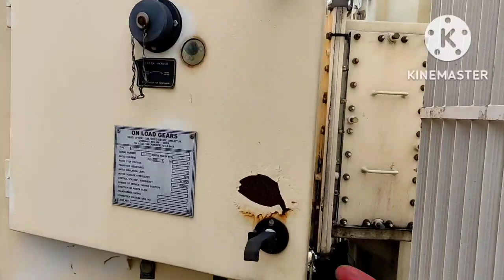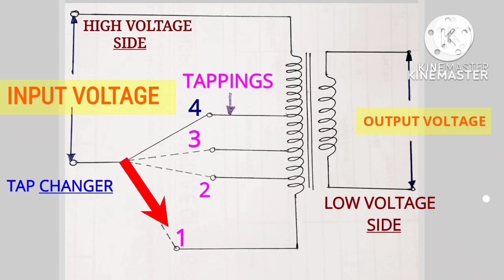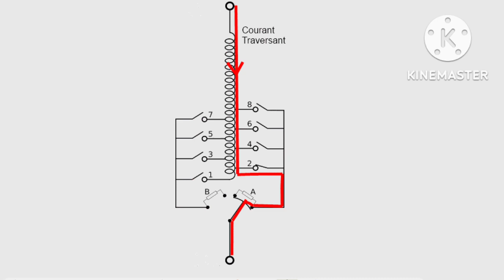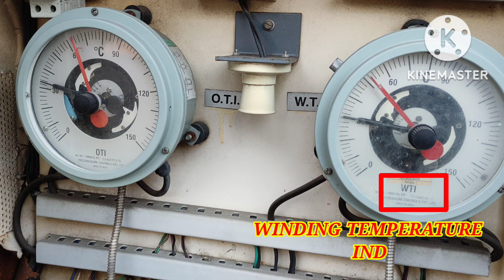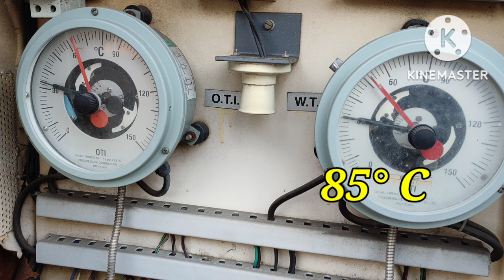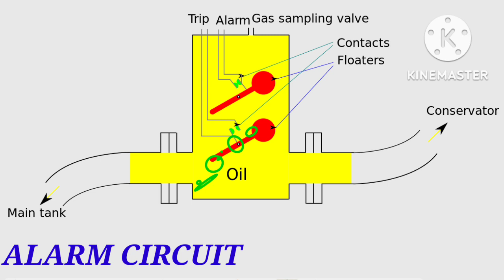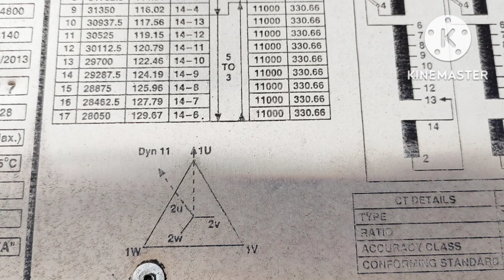ELECTRICAL INTERVIEW QUESTIONS।HOW TO FACE INTERVIEW। INTERVIEW QUESTIONS FOR ELECTRICIAN & OTHERS..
HOW TO FACE INTERVIEW in Interview Room !

 RELATED TO Electrical Engineering

दोस्तों अगर आप किसी भी इलेक्ट्रिकल EXAM के लिए INTERVIEW देने जा रहे हैं या फिर आपका PROMOTION के लिए एग्जाम है तो यह वीडियो आपके लिए बहुत ही फायदेमंद हो सकता है ।
ताकि आने वाले हर वीडियो के नोटिफिकेशन आपको जल्द से जल्द मिल सके।
 धन्यवाद।